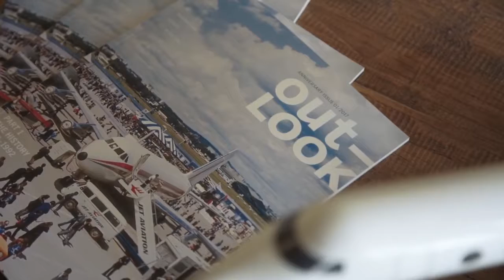01 Rolls Royce Pebble Beach Concours d’Elegance 2017 Recap